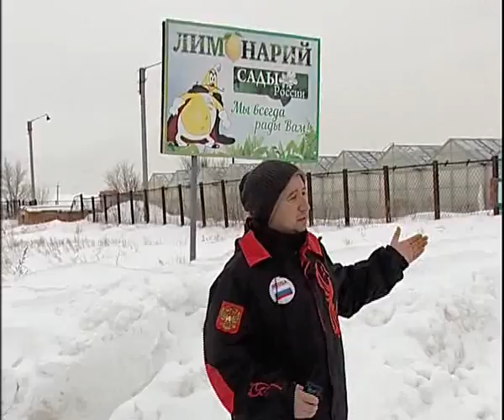Lemonar 2 16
Алексей Челейкин - Лимонарий 2-16, Alexey Cheleykin - Lemonar 2 16